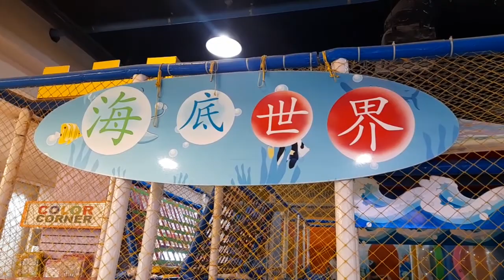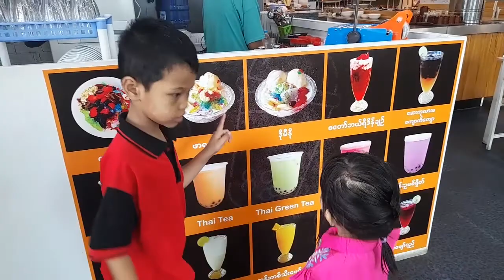GA MONE PWINT (KABARAYE)